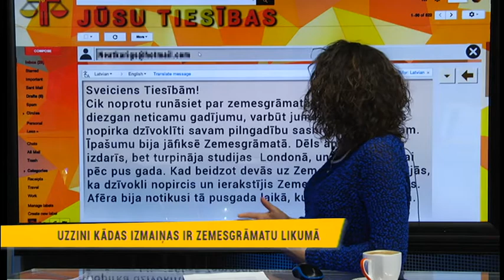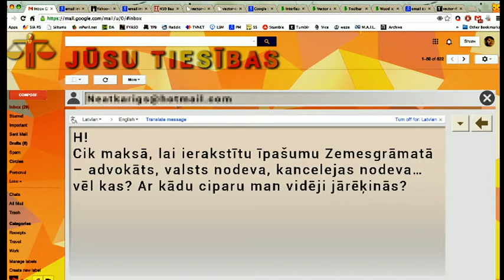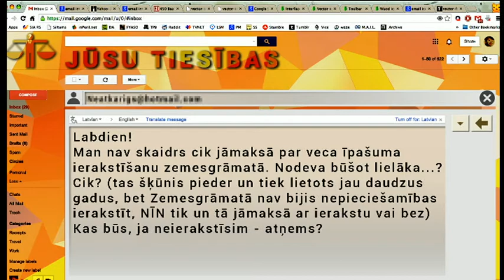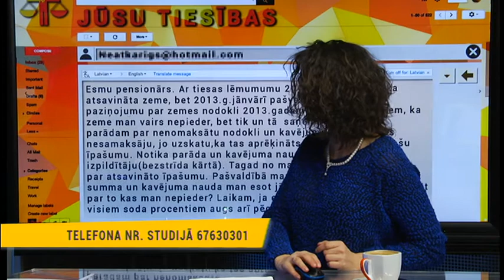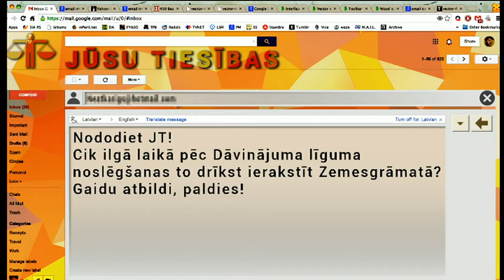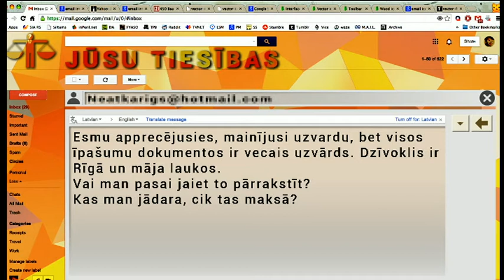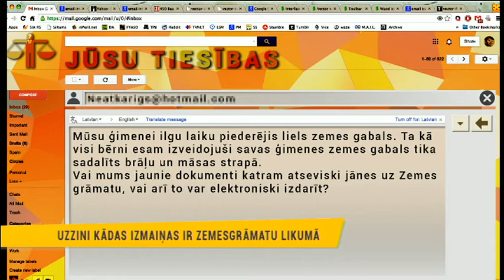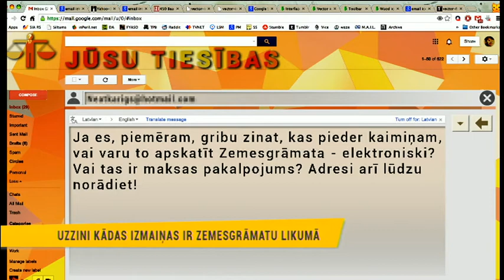Jūsu Tiesības: Kādas izmaiņas ir zemesgrāmatu likumā?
28. janvāra raidījums.
Studijas viesi - Kristīne Miļevska - TM Tiesu sistēmas politiskas departamenta direktora vietniece.